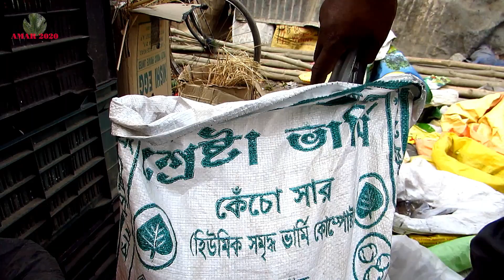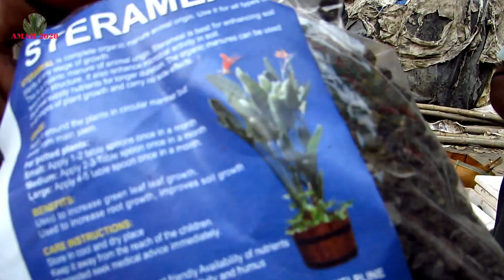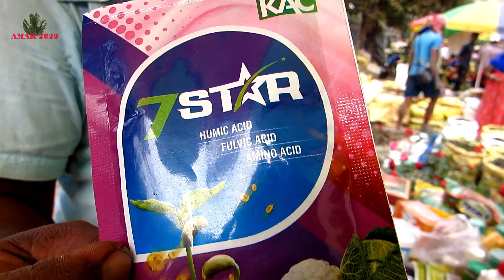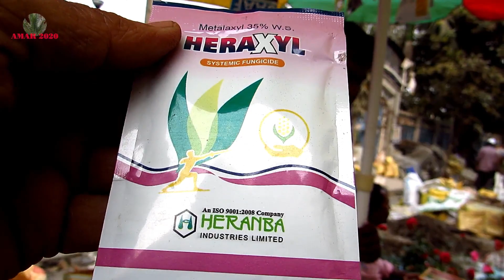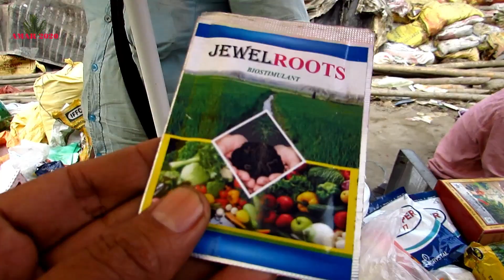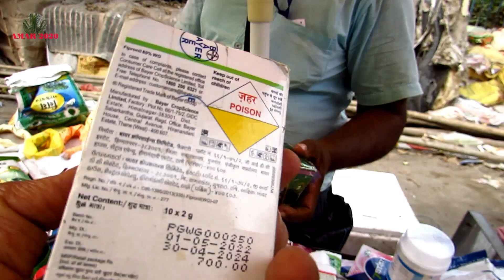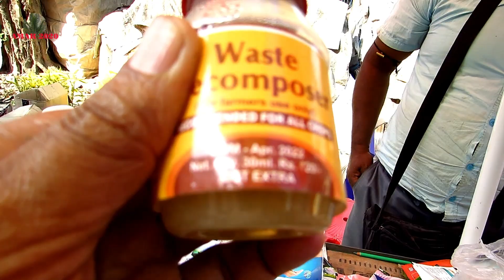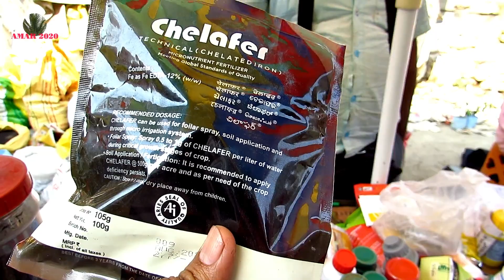Current Week Fertilizer & Plant Price | Galiff Street Cheapest Plant Market Kolkata | 5th March 2023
Current Week Fertilizer & Plant Price Update | Galiff Street Cheapest Plant Market Kolkata, West Bengal | 5th March 2023 Visit | Part 3 .

AMAR 2020 : 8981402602 (WHATS APP NO.)